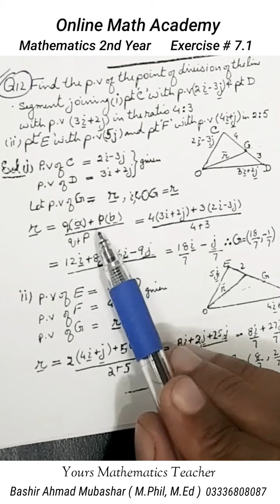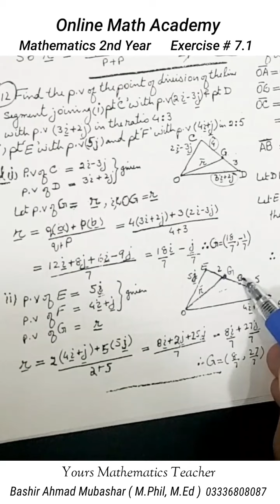Math 12th Class || Exercise # 7.1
In the video lecture we solve